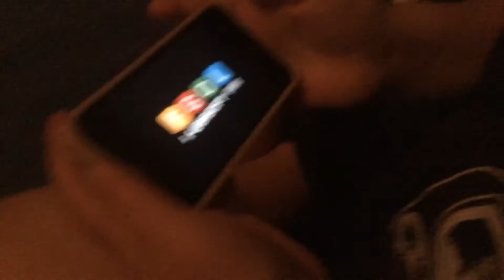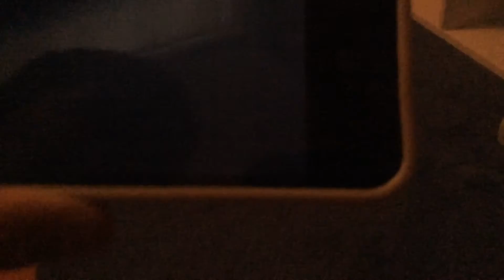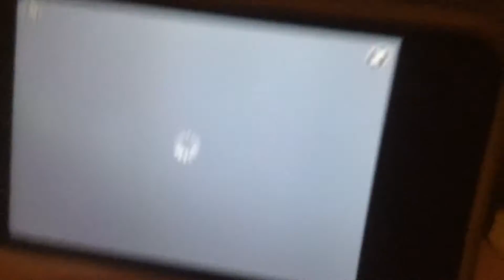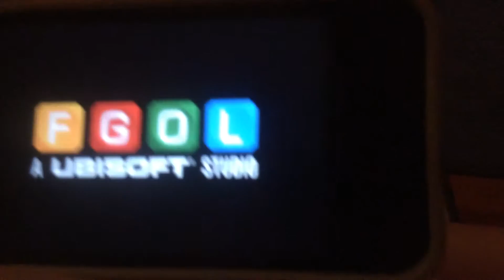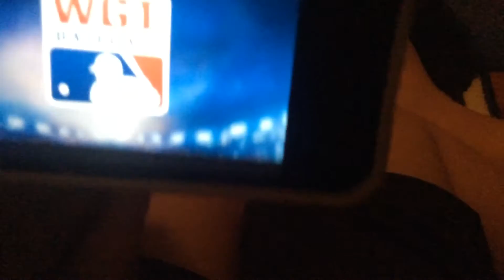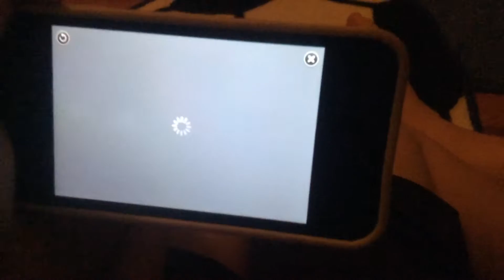Getting gem in shark evolution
Our first video by Tommy and Noah